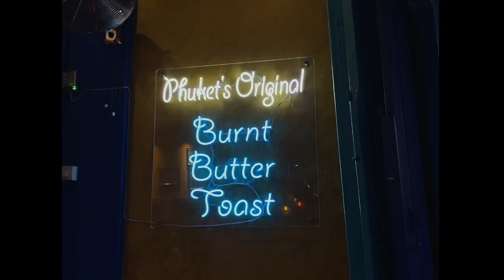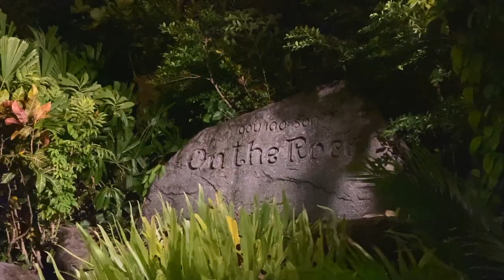four days in phuket // 2023 travels